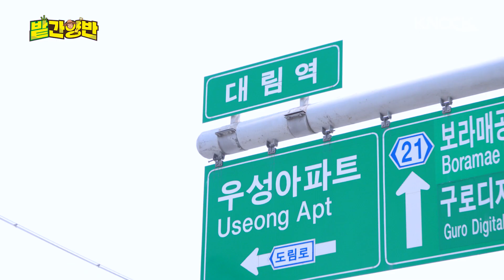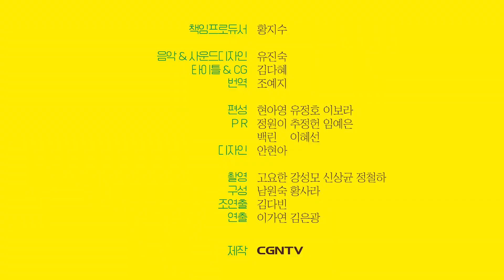행방불명된 노숙인, 찾을 수 있을까?｜노숙,리얼,휴먼,감동 👨‍🌾[밭간양반 EP.7] [ENG SUB]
저희도 일이 이렇게 될 줄은 몰랐습니다
최선을 다하고 있습니다. -제작진 일동-

*KNOCK 채널은 100% 후원으로 제작되고 있습니다.